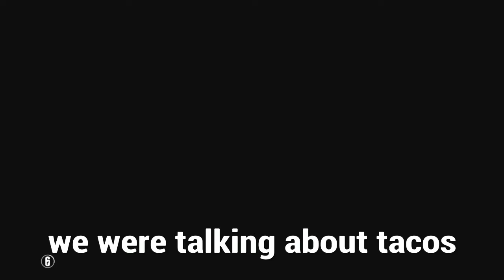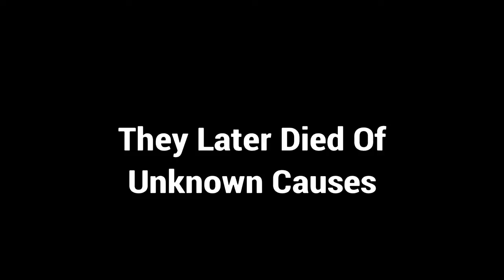Back Into Uploading Consistently? - R6 Best Moments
Hopefully I Can Keep This Going